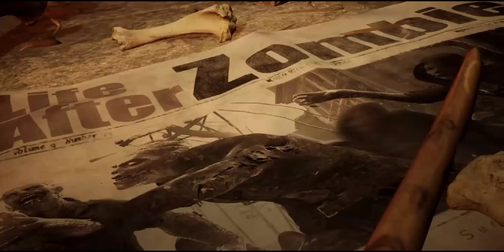LifeAfter Game▪︎Wall of Hope Defense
It felt so nice to be working side by side with different players from different camps; hoping to eliminate our common enemy - the infected.

Welcome to Season 4 of LifeAfter Game!

..and man! They made a big bang at this one. I like the unity-esque theme they started of with. It was crazy-good!  It was trapboss day (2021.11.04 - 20:00), but it became more fun than support - well, for me at least. 😆

SELLING:
- GB
- FT
        - CE (Godzilla Edition)
        - Snow
        - Basic
- LSS
        - Snow
        - Rain
        - Basic
- Combat drone
- Shield drone
- Watchman
- Steel shield
...and a lot more 😂😂😂

Camp: ALIEN, Levin City